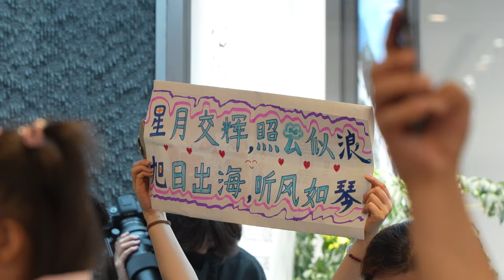上手浪琴新款康卡斯GMT 李铢衔陈星旭同款到底怎么样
终于可以说了！憋了半年不让说的康卡斯GMT腕表，亨力表哥差点让陈星旭抢了风头，还好终于拿到实物，上手评价分享给你！@李铢衔James @陈星旭